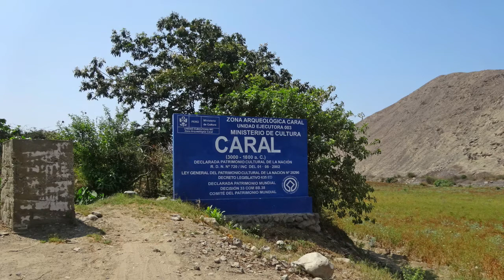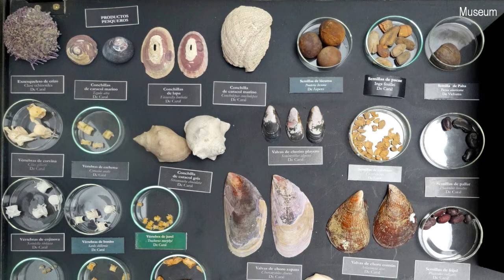Caral (Peru)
The 5000-year-old 626-hectare archaeological site of The Sacred City of Caral-Supe is situated on a dry desert terrace overlooking the green valley of the Supe river. It dates back to the Late Archaic Period of the Central Andes and is the oldest center of civilization in the Americas. Exceptionally well-preserved, the site is impressive in terms of its design and the complexity of its architectural, especially its monumental stone and earthen platform mounts and sunken circular courts. One of 18 urban settlements situated in the same area, Caral features complex and monumental architecture, including six large pyramidal structures. A quipu (the knot system used in Andean civilizations to record information) found on the site testifies to the development and complexity of Caral society. The city’s plan and some of its components, including pyramidal structures and residence of the elite, show clear evidence of ceremonial functions.
// Produced by Rough Footage
// Music: Restless Natives by Doug Maxwell, Calcutta Sunset by E's Jammy Jams, and Sunset Riddim by Konrad OldMoney